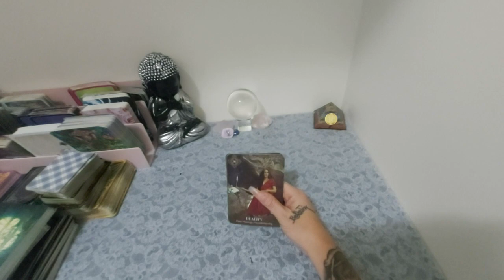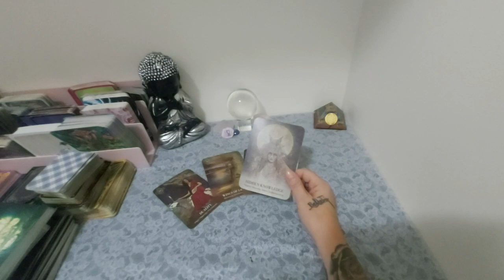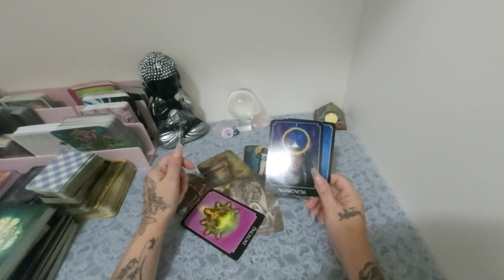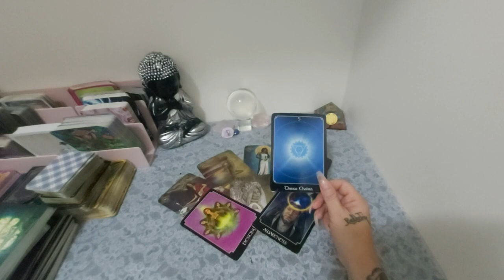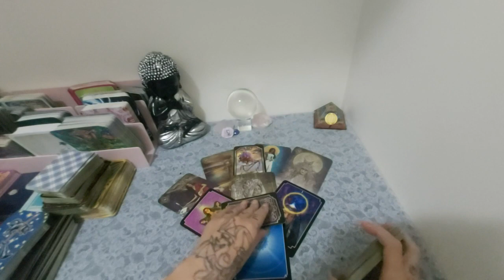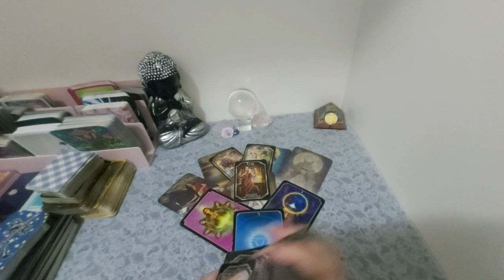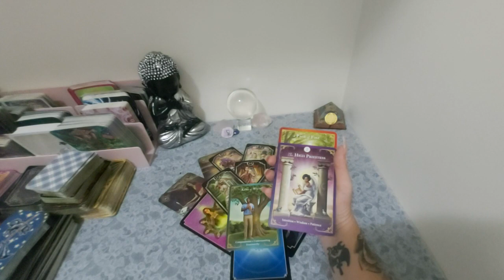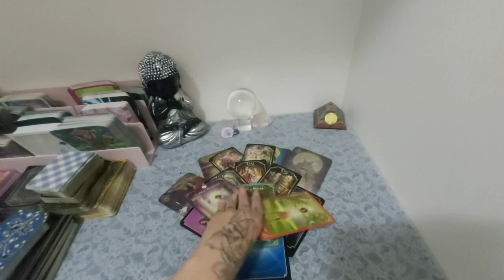ARIES ♈ IMMINENT EXCITING CHANGE 💞💋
Hi
Welcome to your Weekly Predictions reading